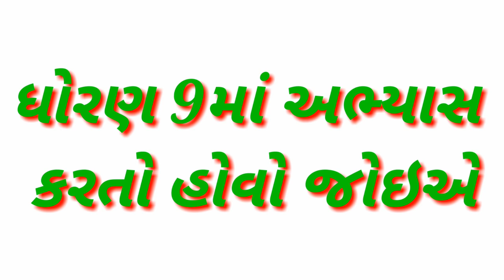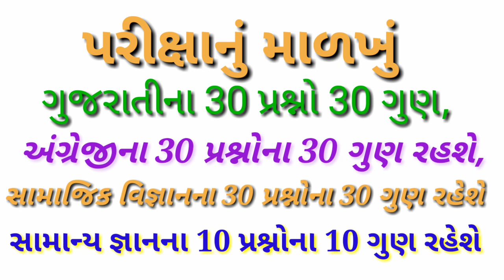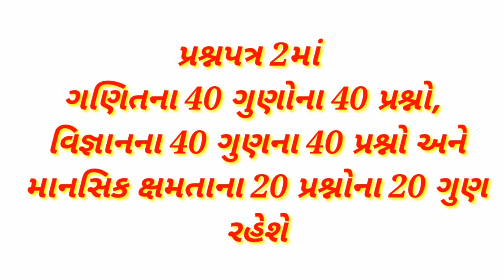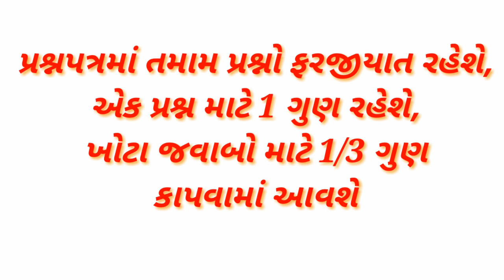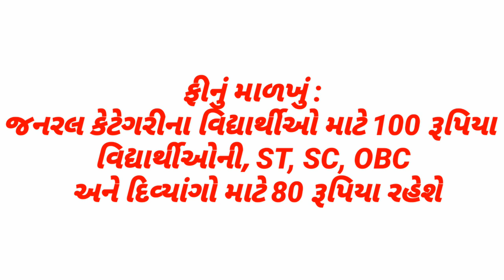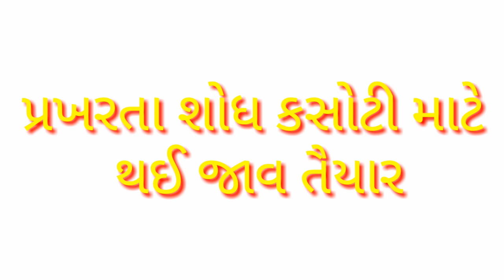Prakharta Shodh Kasoti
Prakharta Shodh Kasoti | smart india, | suresh dhoriya, | smart india suresh, | samajik vigyan, | social science, | Dhoran 9 mate khoob j mahatva ni exam, | you tube, | Education, | short note, | Best videos of social science, | samajik vigyan chapter, | Best Lesson of std.10, 9, | Thank for watch,